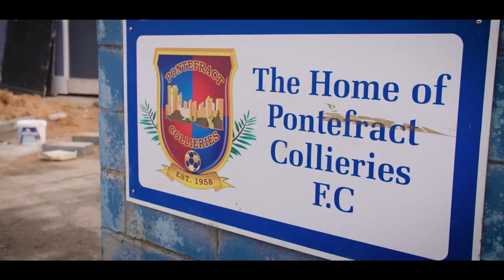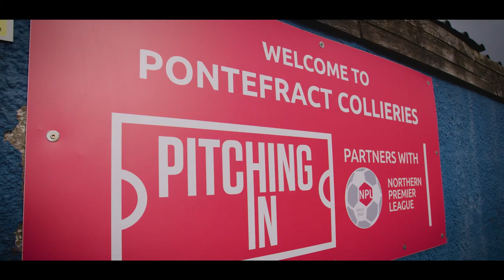Buildbase Community Club Award Winners 2021 - Pontefract Collieries FC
Tom Wiles and Charlie Fletcher from FA Trophy non-league club, Pontefract Collieries FC, talks to Tony Incenzo about their renovation plans after winning £25,000 of building materials from Buildbase in the 2021 Buildbase £50K Community Club Award.

For more information about the Buildbase Title Sponsorship of the FA Vase and FA Trophy